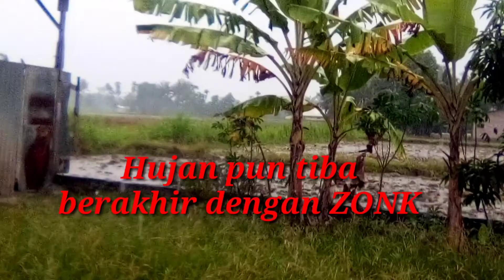Zonk sak zonk-zonk nya😪